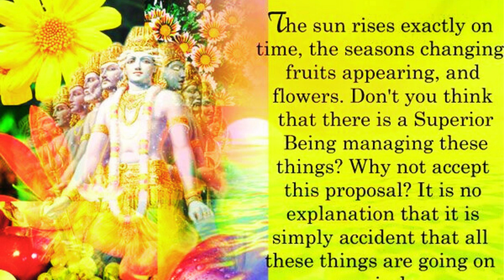BHAGAVAD GITA CHANTING CH 3